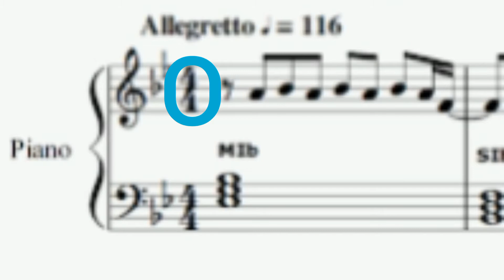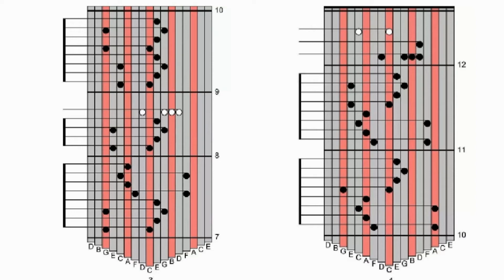How to read music for kalimba/leggere la musica per kalimba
Hi guys!
Let's talk about music score and tabs!